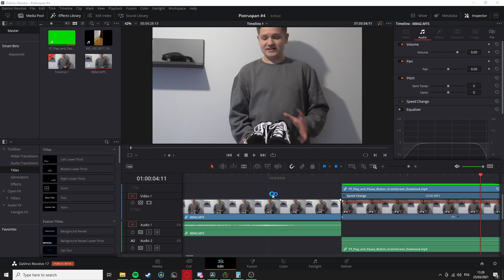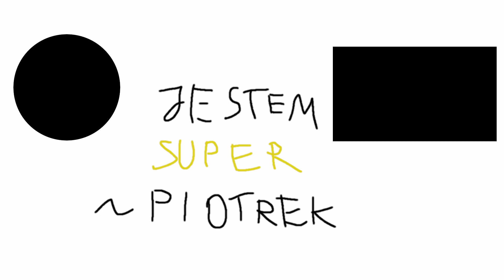Czy warto kupić Vansy ? | RECENZJA +on feet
Mój sklep gdzie kupicie DUNKI/YZY/JORDANY

Jeśli filmik ci się spodobał zachęcam do zostawienia suba i like .
Pozdro